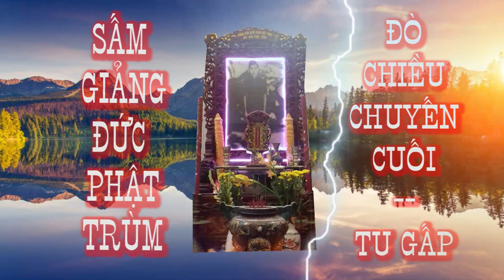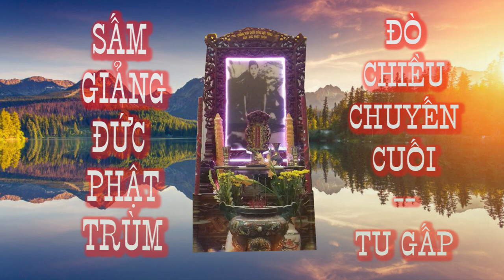Sấm Giảng Đức Phật Trùm 🙏 Tu gấp Đò chiều chuyến cuối 💥🐊 Tu gấp kẻo trể ai ơi🙏